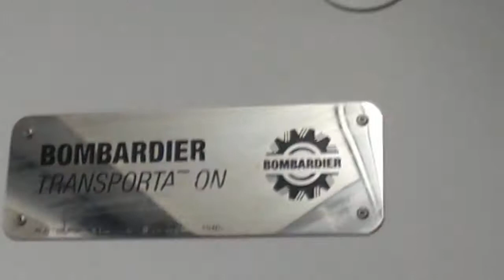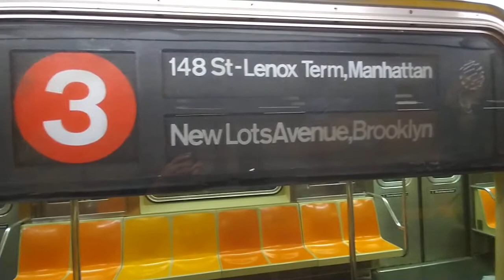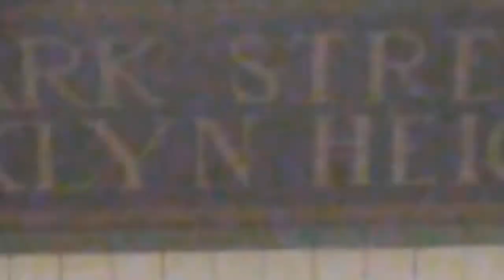MTA NYC Subway|(2) & (3) trains entering and leaving Clark Street (R62 & R142)